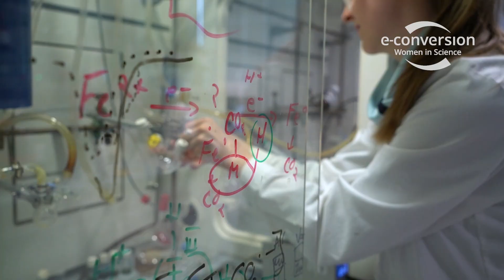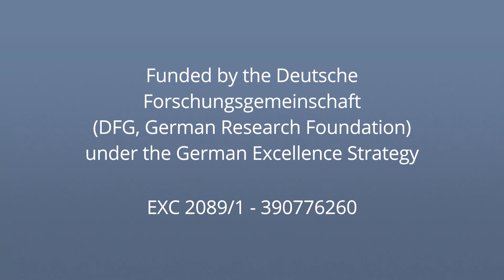Women in Science – Corinna Hess @ e-conversion / TU Munich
Less than 30% of all researchers all over the world are women. With its video series "Women in Science", the Cluster of Excellence e-conversion focuses on female researchers in the cluster and gives them a platform to talk about their profession, experiences and challenges.
In this video we present Prof. Dr. Corinna Hess. Since 2014, she is Assistant Professor for Bioinorganic Chemistry at the Technical University of Munich (TUM).